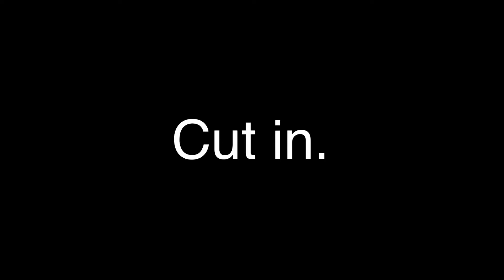playdatemappp backup part 11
Lol I do be shippin